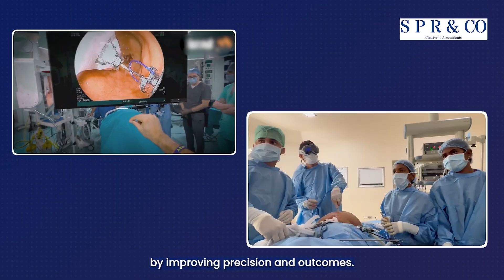How AR is Revolutionizing Information Technology?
In this video, Sreeju, Software Architect and Governance at SPR & Co, explores Augmented Reality (AR) in Information Technology.

Augmented Reality (AR) overlays digital information—such as images, sounds, and data—onto real-world environments in real time.

Unlike Virtual Reality, AR enhances reality through devices like smartphones and AR glasses, creating interactive experiences that blend the digital and physical worlds.

Watch the video to understand the ascendancy of AR in Informational technology.